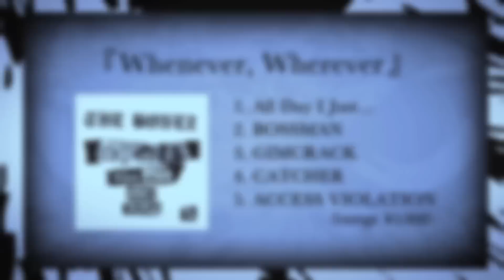The BONEZ / Whenever, Wherever Trailer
会場限定CD "Whenever, Wherever" 発売決定。
カヴァー曲を含む、全5曲を新たにレコーディング。

Astro Tour 2014 "ONE MAN SHOW"
12/4 恵比寿 LIQUIDROOM
12/11 名古屋 E.L.L
12/21 大阪 CLUB QUATTRO